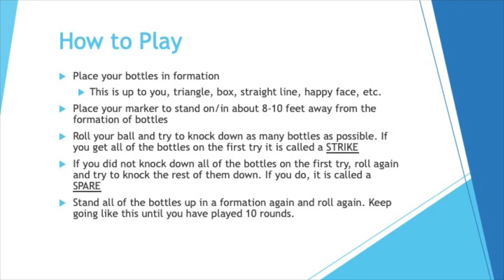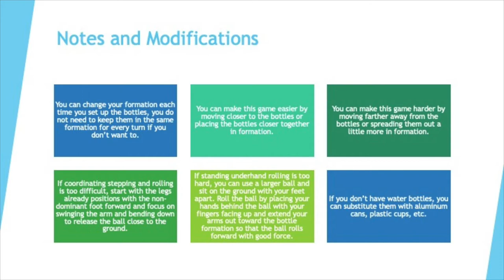Bowling for Bottles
An at home take on the classic sport of bowling. Practice underhand rolling at home by knocking down bottles instead of pins.